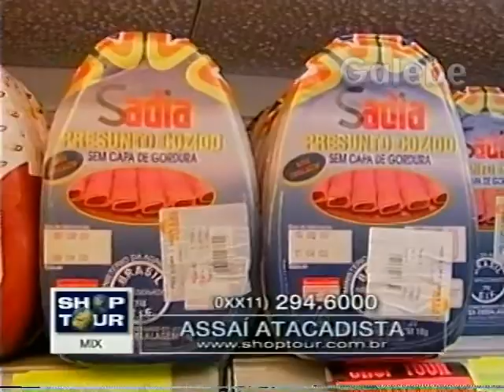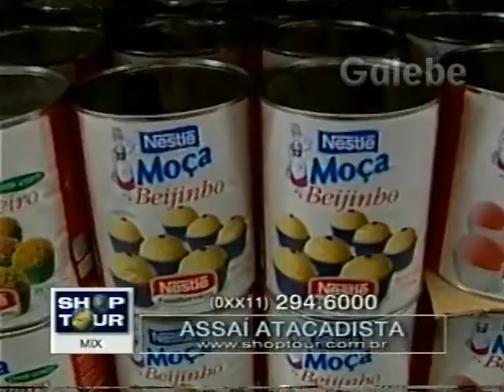ASSAÍ ATACADISTA ANDREIA GALEBE 17 03 2000